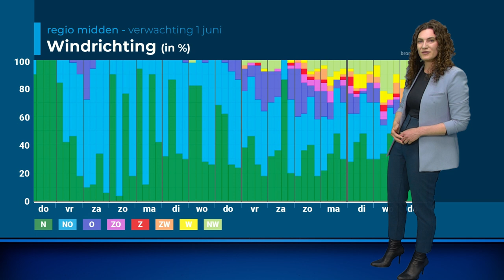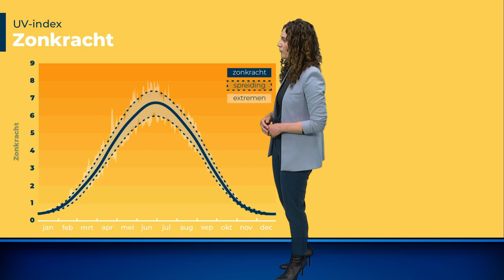Weerbericht: gaat het zomers warm worden? ☀️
Door een noordenwind was het vandaag wat frisjes en regionaal ook behoorlijk bewolkt. Gaat een verandering van de windrichting voor het stijgen van de temperatuur zorgen? Roosmarijn bekijkt de kans op zomerse dagen.